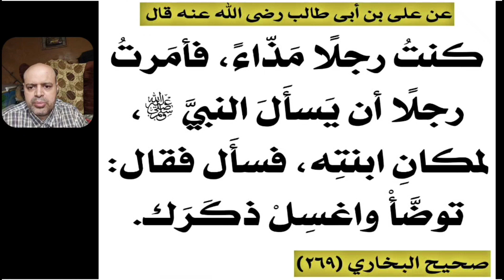عن علي بن أبي طالب قال كُنْتُ رَجُلًا مَذَّاءً وكُنْتُ أسْتَحْيِي أنْ أسْأَلَ النبيَّ ﷺ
عن علي بن أبي طالب قال كُنْتُ رَجُلًا مَذَّاءً وكُنْتُ أسْتَحْيِي أنْ أسْأَلَ النبيَّ ﷺ لِمَكَانِ ابْنَتِهِ فأمَرْتُ المِقْدَادَ بنَ الأسْوَدِ فَسَأَلَهُ فَقالَ: يَغْسِلُ ذَكَرَهُ ويَتَوَضَّأُ
الراوي : علي بن أبي طالب | المحدث : مسلم | المصدر : صحيح مسلم | الصفحة أو الرقم : 303 | خلاصة حكم المحدث : [صحيح] | التخريج : أخرجه البخاري (269)، ومسلم || محمود منصور